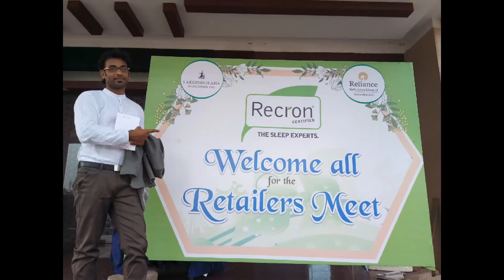Glimpse of RIL recron retailers meet and product launch at Chennai Tamilnadu Event MC Thamizharasan